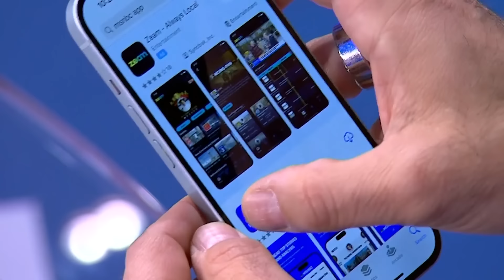Joe: When it comes to polls, focus on the trend lines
New presidential polling from Fox News of registered voters shows a tight race in the key states of Georgia, Michigan, Pennsylvania and Wisconsin. The Morning Joe panel discusses.